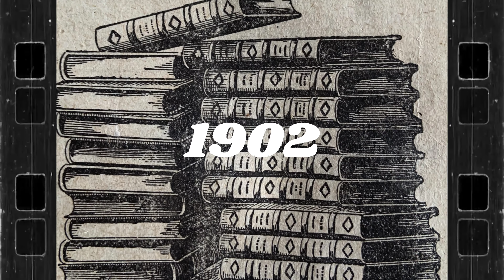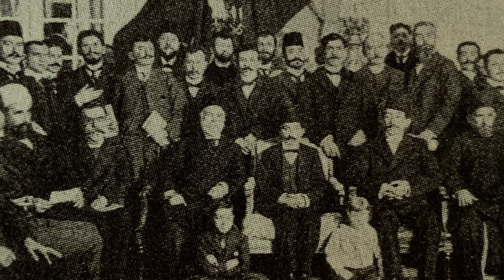Військо Де Вета стоїть на річці Вааль | Лютий 1902 (1)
Події лютого 1902 року. В Китаї імператриця Ці-Сші відміняє існуючу досі заборону на шлюби між манчжурами та китайцями. Також відміняється існуюча у вищому середовищі практика, коли дівчаток примушували носити жорстке взуття, щоби стопа не росла, що у свою чергу приводило до її деформації. Держсекретар США Джон Мілтон Хей надсилає урядам Росії та Китаю ноти де він викладає позицію Сполучених Штатів щодо маньчжурського питання. Це свідчить про те, що США не підтримують подальшу експансію Росії в Східну Азію. У Німецькому театрі Берліна відбулася прем’єра драми Германа Зудермана «Хай живе життя». Під час приземлення повітряної кулі, яке відбувалось в Бельгії у штормову погоду, загинув капітан німецького батальйону дирижаблів Ганс Бартш фон Зігсфельд. У Пекіні правляча вдова імператриця Цю-Сші приймає дружин новопризначених іноземних послів. З цієї нагоди вона висловила жаль з приводу потрясінь, спричинених Боксерським повстанням, і заявила, що Китай відмовиться від свого ізольованого становища та отримає переваги європейської цивілізації.  У Берліні Хелен Ланге, одна з провідних представниць буржуазного жіночого руху, заснувала жіноче товариство допомоги дітям і жінкам бурів у південно-африканських таборах. У Австрійській Каринтії містечко Блейберг майже повністю засипало сніговою лавиною. Кілька людей загинуло. Сильні шторми призводять до зупинки судноплавства каналом між Британією та Європою. Пароплав, що прибув з Дувра до бельгійського міста Остенде, витратив три дні замість чотирьох годин у звичайний час. Відома французька співачка шансону Іветта Гільбер починає своє гастрольне турне Європою з виступу у Центральному театрі Берліна. На демонстраціях у Вільнюсі та інших містах царської Росії, польські студенти вимагають викладання релігії польською мовою. У листі до міністерства закордонних справ у Берліні посол Німеччини в Лондоні граф Пауль фон Меттерніх повідомив про таємні переговори між французьким посланником Полем Камбоном і британським міністром колоній Джозефом Чемберленом про колоніальний поділ Африки. У зв'язку з розгортанням студентських протестів проти внутрішньої політики Москви, Київський політехнічний інститут закривають на поточний навчальний рік. Британські експерти оцінюють у 223 тисячі кількість людей в Індії, які через триваючий голод залежать від сторонньої допомоги. Після тривалих обговорень більшість у Бюджетній комісії німецького рейхстагу відхиляє надання суми кошт, що вимагаються для розширення військового та військово-морського міністерств. В Лондоні відкривається перший фан-клуб прихильників театру. Актор та театральний менеджер Льюїс Уоллер, стає справжнім ідолом  прихильників цього клубу. Спадкоємець австрійського престолу, ерцгерцог Франц Фердинанд, починає свою подорож з Відня до Петербурга, де він зустрінеться з царем Миколою II. У царській Росії цар Микола ІІ створює комісію для консультацій з питань сільськогосподарського виробництва. До складу комісії входять, серед інших, міністр фінансів, міністр внутрішніх справ та керівництво монарших, так званих казених володінь. Мер Берліна Мартін Кіршнер створює комісію  підготовки до приєднання до міста таких передмість як Трептов, Штралау, Боксхаген-Руммельсбург і Ліхтенберг. У Парижі закінчується дводенний конгрес пан-турецького еміграційного руху, перший конгрес «Комітету єдності та прогресу». Законопроект, розроблений юридичним комітетом для боротьби з анархізмом, подано до Палати представників Конгресу США. Це відповідь на вбивство президента Вільяма Мак-Кінлі минулого року.
Наступ британської армії на війська бурського генерала Крістіана де Вета в Трансваалі провалився. Де Вет і його солдати зараз стоять на північний схід від Хейлброна на річці Вааль.

Таймінґ ⏱️
00:00 Приєднуйтесь до УГФ
00:28 Заборона шлюбів між манчжурами та китайцямі скасована
00:49 Ноти від США надіслані Росії та Китаю
01:09 Герман Зудерман "Хай живе життя"
01:19 Загинув капітан батальону дирижаблів
01:32 Китай відмовиться від ізольованого становища
01:55 Товариство допомоги дітям і жінкам у таборах Південної Африки
02:09 Місто Блейберг засипало лавиною
02:21 Шторм в Ла-Манші
02:38 Співачка шансону Івета Гільбер
02:51 Польські студенти вимагають
03:02 Таємні переговори між францією та британією
03:21 Закрито політехнічний інститут в Києві
03:35 Голод в Індії
03:47 Віськове міністерство
04:01 Перший фан-клуб театру в Британії
04:15 Франц Фердинанд зустрінеться з Миколою ІІ
04:29 Створена комісія сільського господарства
04:49 Берлін приєднує передмістя
05:03 Дводенний конгрес пан-турків
05:14 Боротьба з анархізмом
05:30 Військо Де Вета стоїть на річці Вааль